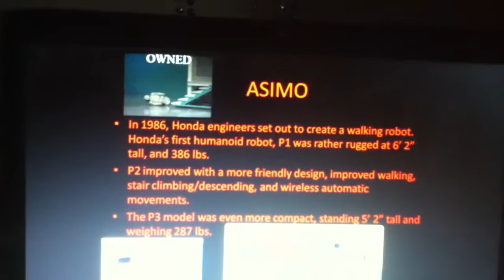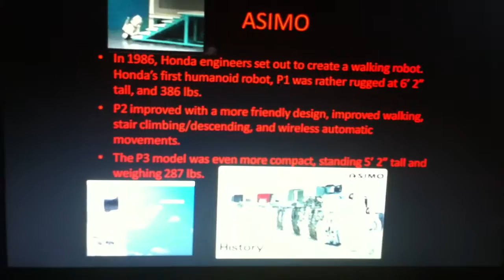Humaniod Robotics By Tyrell Bethel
Short video on the history of Humaniod Robotics